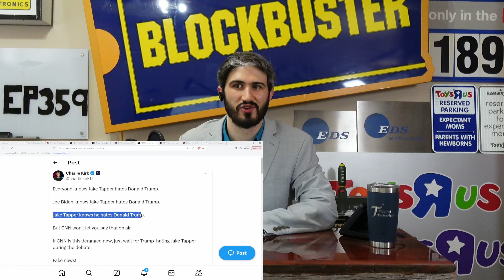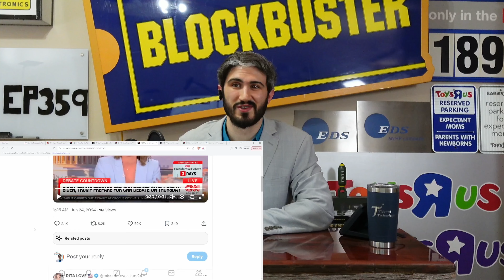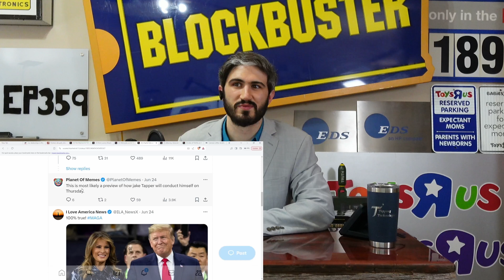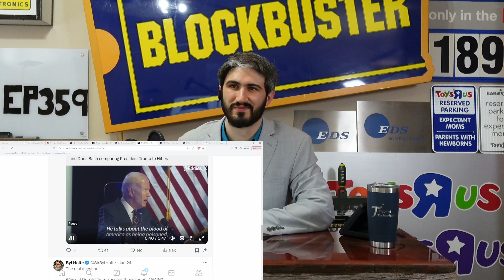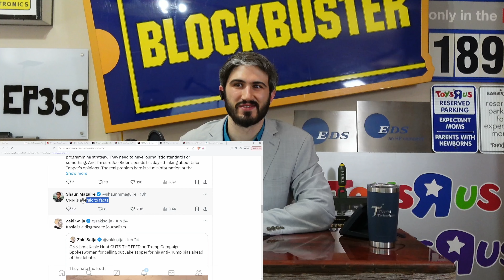CNN cuts off person who notes CNN’s debate Moderator bias against Trump